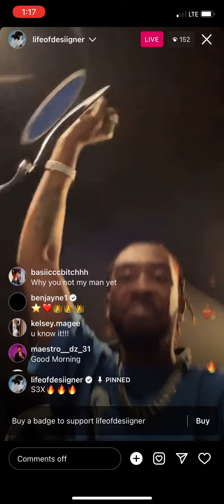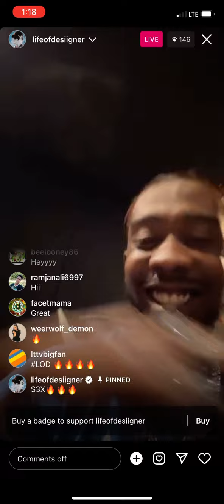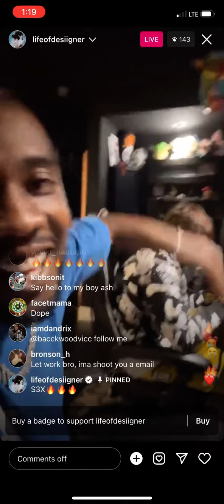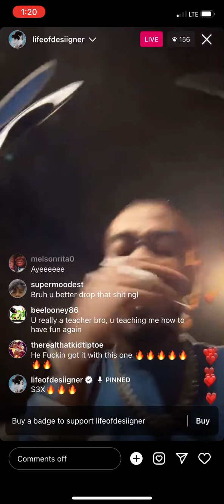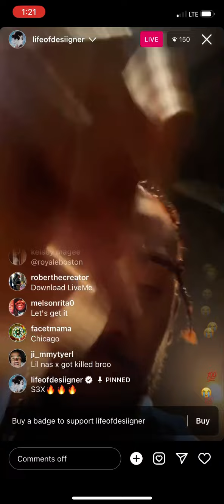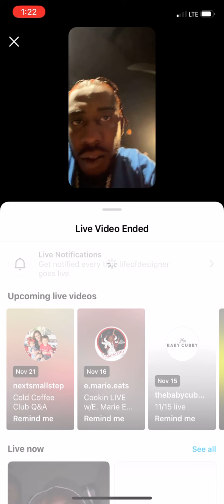Desiigner Snippet IG Live 11/15/22